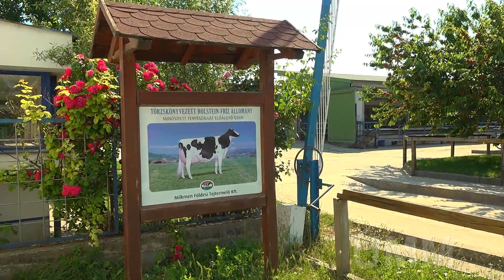A mezőgazdasági termelők hitelezése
Simon Zoltán - értékesítési igazgató, Hungária Takarék